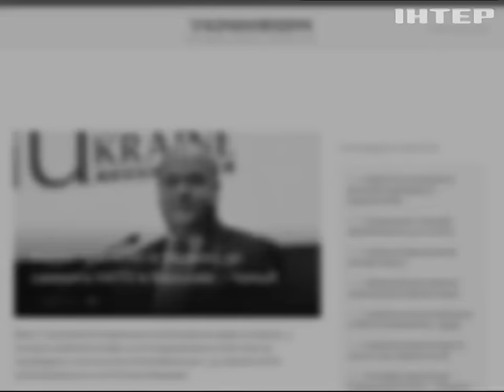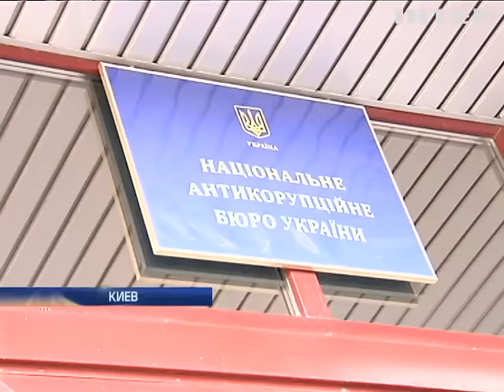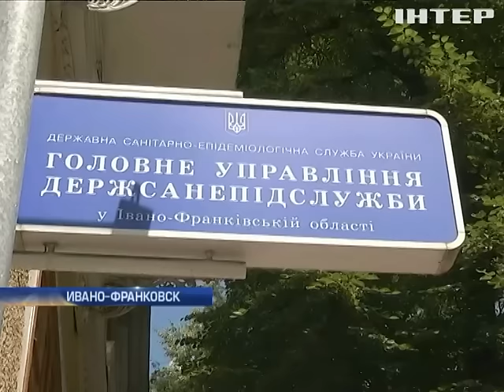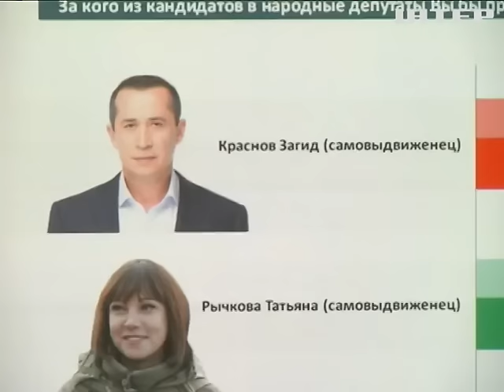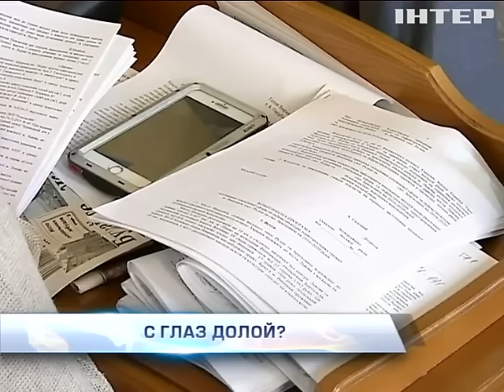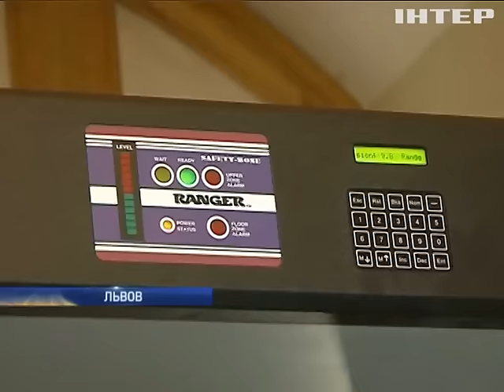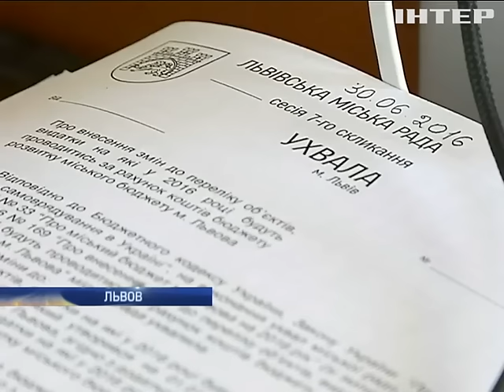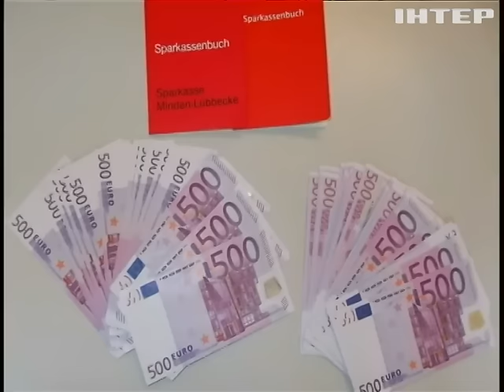Подробности, выпуск за 30 июня 2016 года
Смотрите в этом выпуске: Санэпидем-операция! Задержан главный санитарный врач Украины Станислав Протас. В чем его обвиняют?; По уходу за деньгами. Как аферисты нагревают бюджет Германии на миллионы евро?; Одесский шторм. В честь кого горят покрышки и кто плачет от слезоточивого газа под горсоветом?